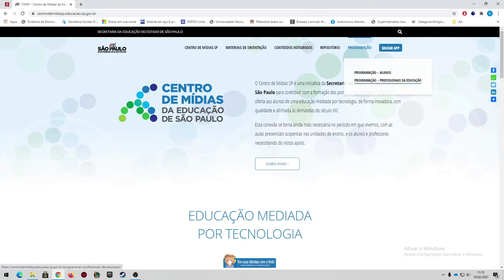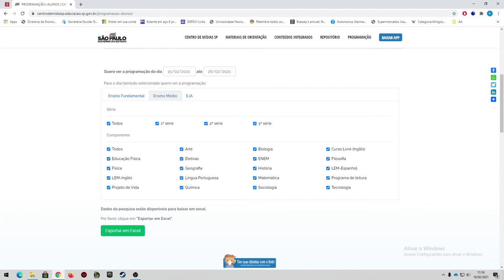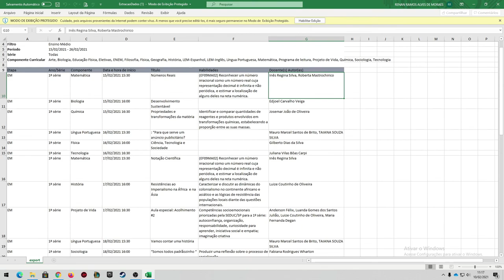TUTORIAL RÁPIDO – CMSP –PROGRAMAÇÃO